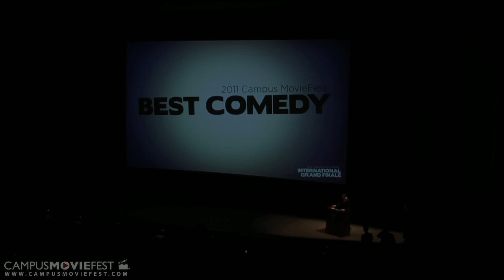Jack McBrayer Presenting Best Comedy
Jack McBrayer (30 Rock) stops by to present the award for Best Comedy to "Couples Therapy" from UCLA as part of the Campus MovieFest 2011 International Grand Finale Awards Ceremony at the Stephen J. Ross Theatre at Warner Bros. Studios.

Created by IGF 2011 at CMF Central in 2012 as part of Campus MovieFest, the world's largest student film festival.

Jack McBrayer Presenting Best Comedy Cast & Crew :
Ramsey Yount - Captain
with